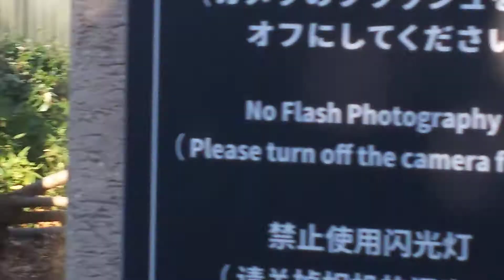うろうろするリーリー 2019.02.02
2月2日 13時49分頃 上野動物園にて ジャイアントパンダの父パンダ リーリーの様子を撮影。今日は奥の方でうろうろしていました。ちなみに、60分待ちの時に並びました。

2、3年後にはシンシンもリーリーも中国へ帰ってしまうので見れるうちに見たいです。

※歩きながらの観覧するアナウンスがあり動いて撮影いるため、多少動いてカメラがずれてしまいますがご容赦ください。

この日もシャンシャンは寝ていて前回と同じ絵になりそうなので、今回は敢えて動画の撮影はしないで肉眼で見ました。今度は開園直後か閉園ギリギリ等の時間を狙ってみたいと思います。